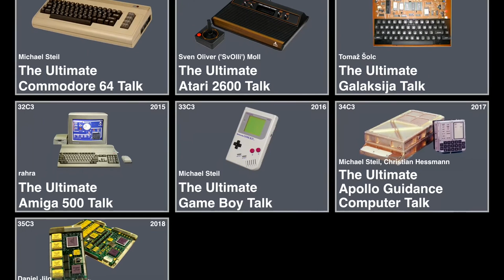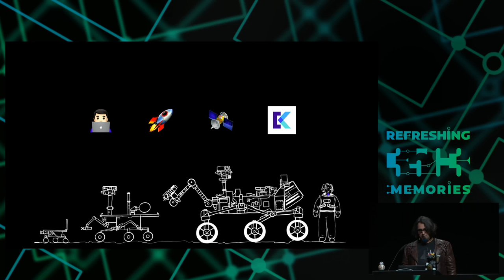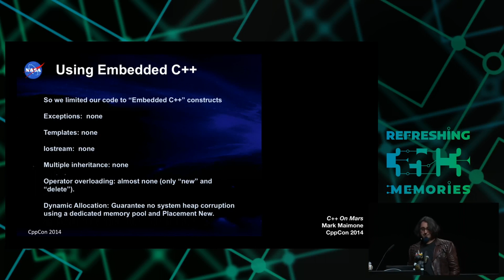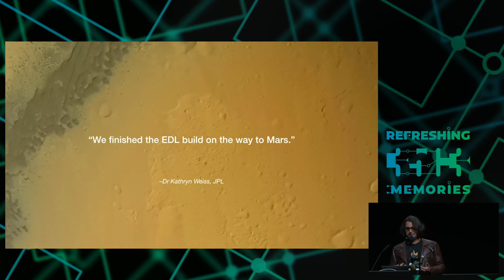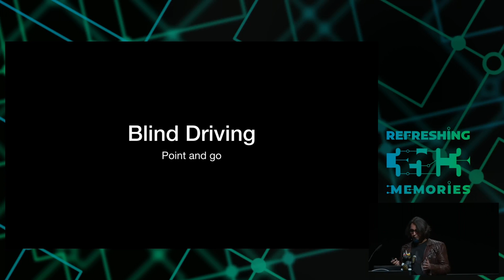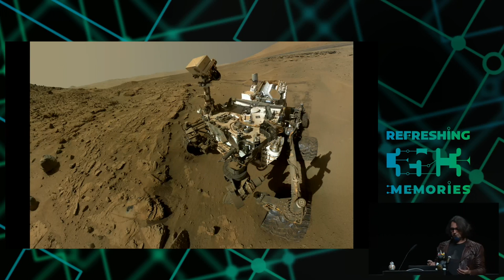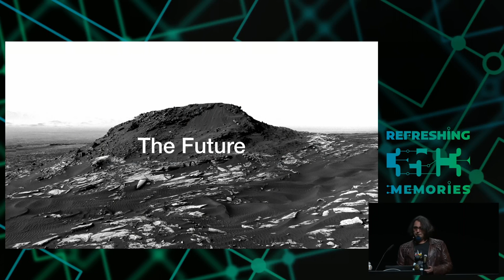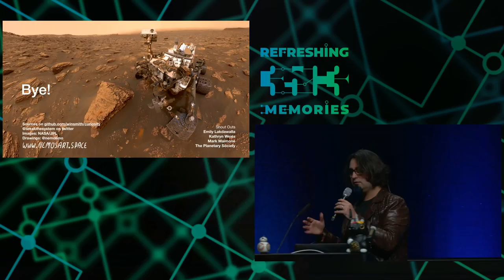35C3 - The Mars Rover On-board Computer - traduction française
How Curiosity's Onboard Computer works, and what you can learn from how it was designed

Mars Rover Curiosity is one of the most sophisticated pieces of hardware ever launched into space. Because of the communication delay from Earth to Mars, it needs to accomplish most of its tasks completely autonomously: landing, navigation, exploration and singing birthday songs to itself. To do all this, it only has one central onboard computer. Let's look at that computer and the software it runs in detail.

While space is a somewhat unique environment, we can still learn a lot by looking at how the pieces hardware and software on board of Curiosity are designed and managed. The spacecraft only has one onboard computer that took over from the second it was launched towards Mars. It navigated the stars and orbits, managed a very complicated landing procedure, and now drives around as a car-sized rover over rocks and slippery ravines, all while collecting samples and analysing them with its on board lab.

First we'll have a look at the history of the Mars Science Laboratory plans, then in part two we will launch into hardware. What processors do we have, how are the working together? How is redundancy handled, and shielding against radiation?

As a part three, we'll look closely at the rover's software. Using over the air updates, almost all code running on Curiosity has been pushed there after it had landed on Mars. NASA pushed updates to enable new scientific missions, to make it traverse the environment in a different way, and to route around broken hardware.

After listening to this talk, you should find yourself inspired to look at problems of software and hardware fault-tolerance and  long-term maintenance in a new light. You should be entertained by a hopefully interesting aspect of computers and space flight.  And you'll get a certain awe of the engineers at JPL and their accomplishments.

breakthesystem